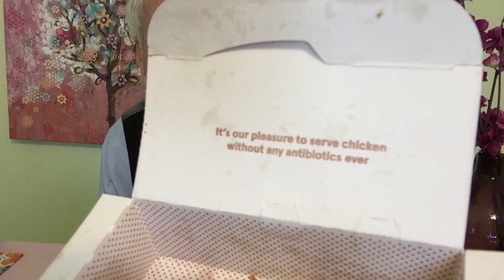Chick-fil-A Chicken Nuggets - A Most Popular Item! [ASMR]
ASMR Chick-fil-A Chicken Nuggets - A Most Popular Item!